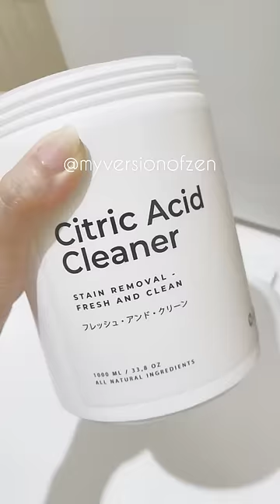CARA BERSIHKAN TANGKI TOILET AMAN BUAT SEPTIC TANK | RAHASIA BIAR TOILET GA CEPAT BERKERAK